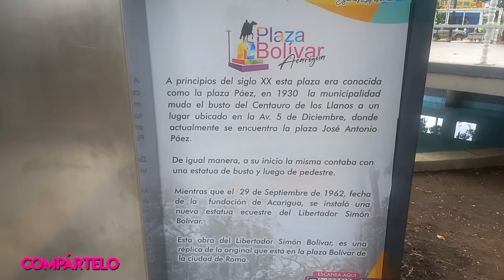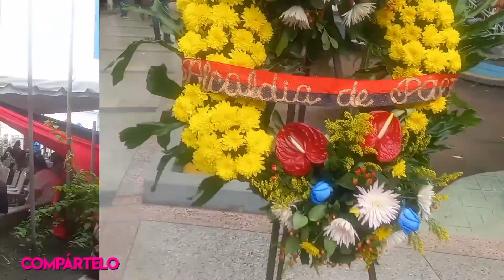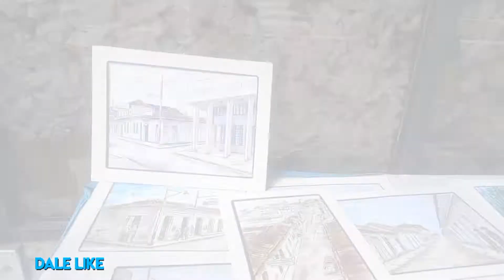Aniversario 402 de Acarigua Estado Portuguesa Venezuela 🇻🇪 |YoSoyDaniel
Seguimos en las calles de Acarigua Estado Portuguesa Venezuela esta vez está bella ciudad está de fiesta , se encuentra celebrando sus 402 aniversarios